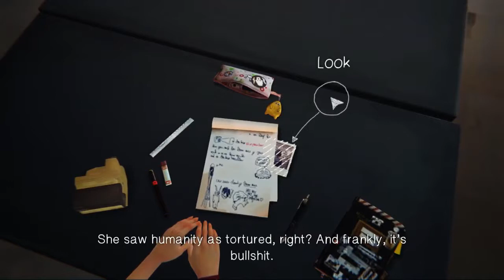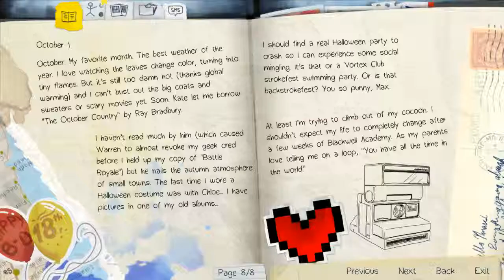Life is Strange Episode 1 "Chrysalis" Walkthrough Part 1: Introduction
Life Is Strange is a five part episodic game that sets out to revolutionise story based choice and consequence games by allowing the player to rewind time and affect the past, present and future. In this episode we are introduced to the main character Max, a photography major who discovers she can rewind time. What will happen once she discovers how she can use her ability? Lets find out...